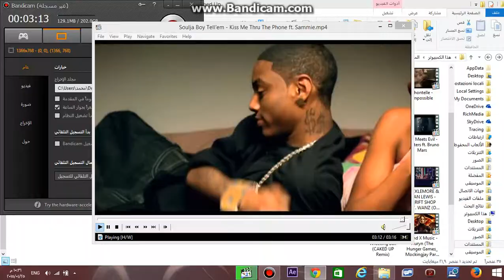War Commander AFTERBURN Base Setup & Tier 5 Defend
My Account On Kixeye
After That I Got Banned LOL With No Reason